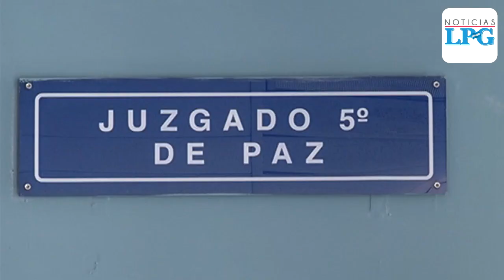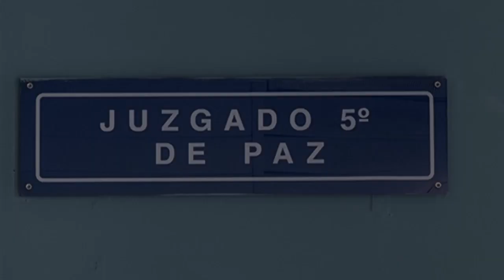Audiencia por caso de estafas con visas a Canadá será el 10 de septiembre